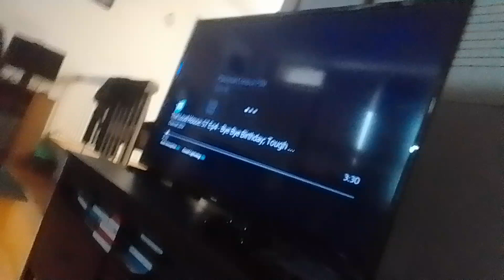cyber virus noobot beast spots tyler shoppe kevin roach hold their battleballs & retreats supernoobs